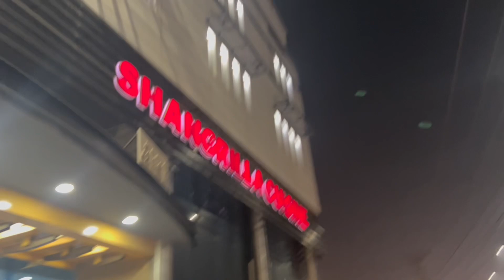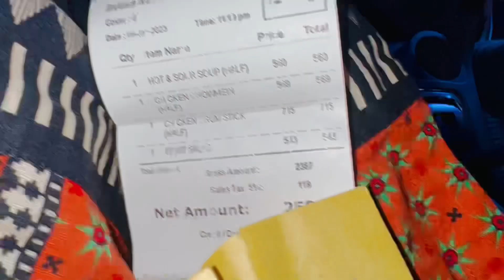Itna mengha khana or ami ny sunai baat 🫣sabraaapaketotke